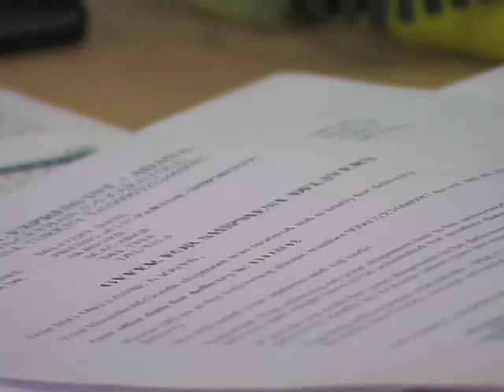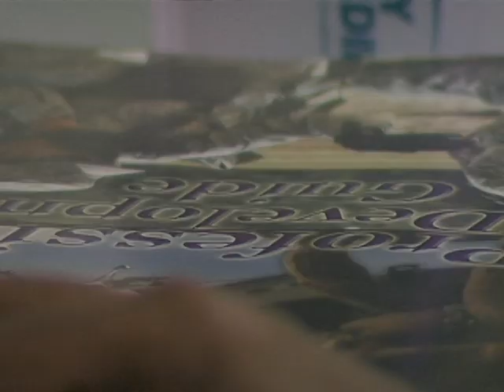Meet SrA Mohamed Bah -- TMO Inbound Personnel Counselor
Airmen come from many diverse backgrounds and work unique jobs.  For one Airmen stationed at Incirlik Air Base, Turkey, joining the Air Force was his way of giving back to the country that gave him a new home.  TSgt Casey Martin introduces us to this Airmen, strong in character and forgiveness.